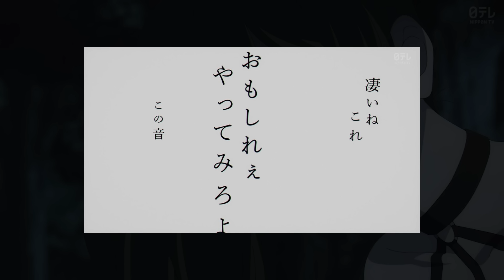【葬送のフリーレン】第19話「入念な計画」フェルンの戦闘追加がやばい。デンケンの深すぎる改変・アニオリ追加で倍増するカットが多すぎる神回【エーデル強化】【２クール目】「#19 」【感想・反応】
第１９話。戦闘シーンの表現が今までになかった表現でグレードアップ。一つ一つの動作が細かすぎて秀逸。

デンケンやっぱり最高。血を触るシーンは震えた。

『葬送のフリーレン』ノンクレジットオープニング／フリーレンOP／OPテーマ：「勇者」YOASOBI／

ノンクレジットオープニング映像
絵コンテ・演出：斎藤圭一郎
作画監督：長澤礼子
カラースクリプト：吉岡誠子
OPテーマ：「勇者」YOASOBI

10月6日より毎週金曜よる11時
「FRIDAY ANIME NIGHT(フラアニ)」にて放送
日本テレビ系全国30局ネット